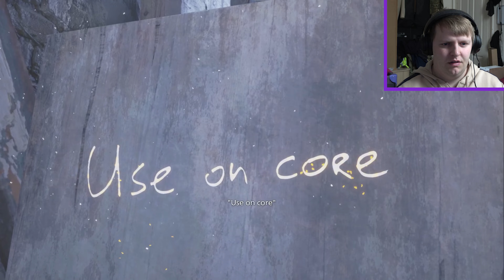Wait Isn't That Duke? - Resident Evil Village Shadows of Rose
Welcome to my let's play of Resident Evil Village Shadows of Rose. I will be playing through the whole game with very little editing.